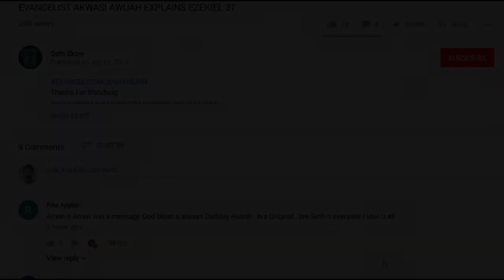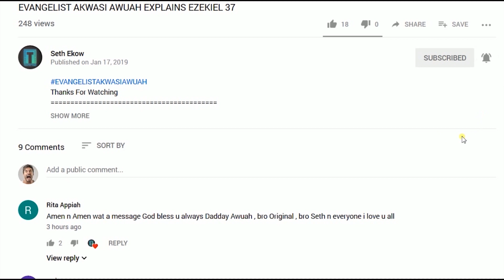EKOW REACTS //MY BLEACHING INJECTION COST £1500